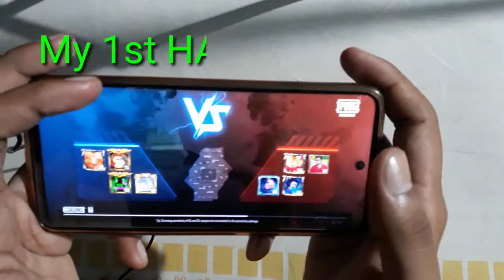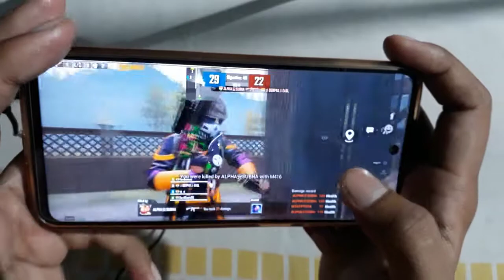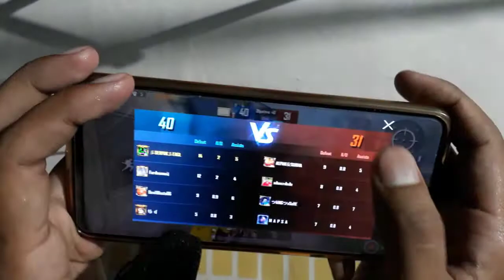redmi Note 9 pro max pubg mobile 5 finger +full gyro HANDCAM 👈 smooth +extreme gameplay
1.my device - redmi Note 9 pro max 6/64gb
2.my Editor-  kinemaster
3.my recoder- mi screen recoder
4.my game play style - 5 fingers+ full gyroscop
5.im playing season 7
6. im not use gfx tool

my.

my.

redmi Note 9 pro video New
intense squad wipe gameplay
pubg gyroscope
solo v squad
high kills,
best 6x spray k20 pro no lag
k20 pro anti lag
k20 lag solution
k20 pro best sensitivity
poco m2
poco m2 fps test
poco m2  pubg gameplay
poco m2 pubg mobile
poco m2 gameplay
poco x2 fps test
poco x2 gameplay
poco x2 pubg mobile
poco x3 pubg pubg
poco x3 pubg gameplay
poco x3 fps test

redmi Note 9 pro max pubg high graphics gameplay
redmi Note 9 pro max pubg mobile heat Test
redmi Note 9 pro max pubg gameplay Test
redmi Note 9 pro max pubg Touch issue
redmi Note 10 pro max
redmi Note 9 pro max pubg video
redmi Note 9 pro max pubg gameplay video
redmi Note 9 pro max sensitivity
redmi Note 9 pro max video New
redmi Note 10 pro max pubg
redmi Note 8 pro max pubg test
redmi Note 10 pro max pubg gameplay
redmi Note 8 pro max pubg gameplay test
redmi Note 8 pro max pubg  Heating issue
redmi Note 8 pro max pubg Touch issue,
redmi k20  pubg
noob to pro
pubg gyroscope
solo v squad
high kills,
k20 gameplay
k20  montage
tribute to k20
best 6x spray k20  no lag
k20  anti lag
k20 lag solution
k20  best sensitivity
poco m2 pro
poco m2 pro fps test
poco m2 pro pubg gameplay
poco m2 pro pubg mobile
poco m2 gameplay